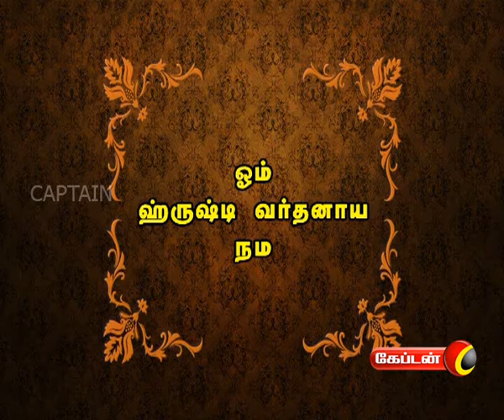Rajayogam | Captain Tv | 07.06.2017